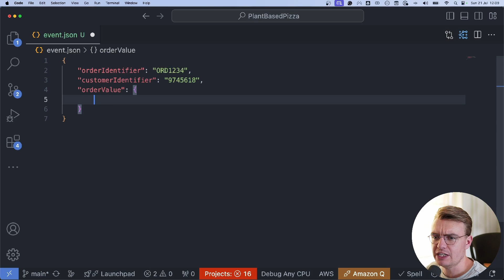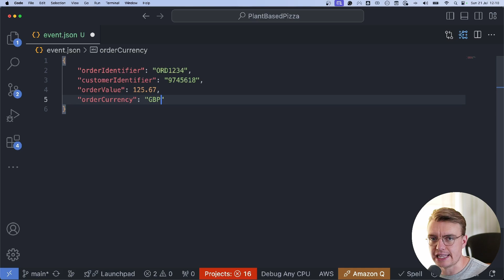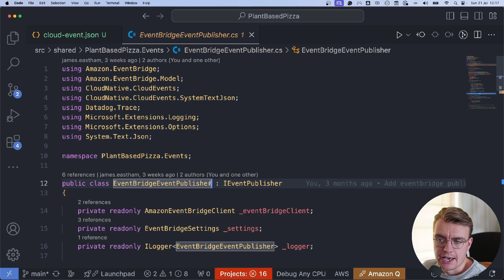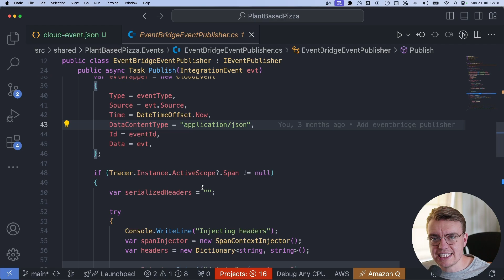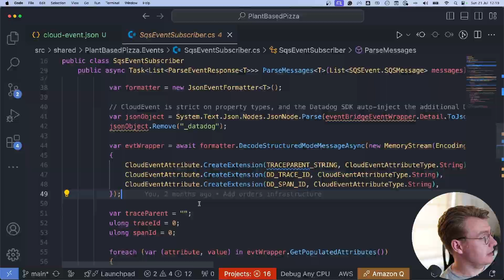What is the Cloud Events Specification & Why You Should Care!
Change is the only constant in software. It's something you will all have to deal with. And it's certainly not an easy thing to do. Particularly when you're building event-driven systems and producers have no idea consumers exist.

Hi, I'm James! And fear not, because that's precisely what you will learn in this video: how you can improve the evolvability of your systems using the cloud event specification.

00:00 - Introduction
01:20 - Dealing with change
02:02 - The CloudEvents Specification
05:30 - How CloudEvents helps with change
06:20 - Versioning Events
07:30 - Using the CloudEvents SDK